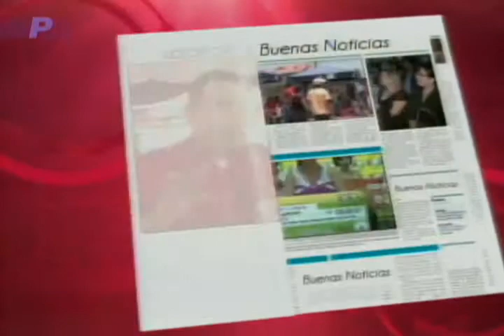Movistar Aventura Team competirá en Trail Running de 80Km